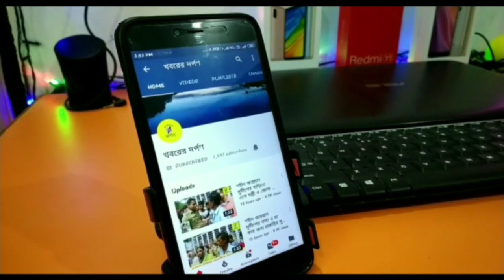পলাশীপাড়ায় পাট বোঝাই লরি কি ভাবে উল্টে গেলো দেখুন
নদীয়ার পলাশীপাড়ায় নিয়ন্ত্রণ হারিয়ে একটি পাট বোঝাই লরি রাস্তার পাশে উল্টে গিয়ে কি ঘটনা ঘটল দেখুন ।
PALASHI PARA
# TRASEK